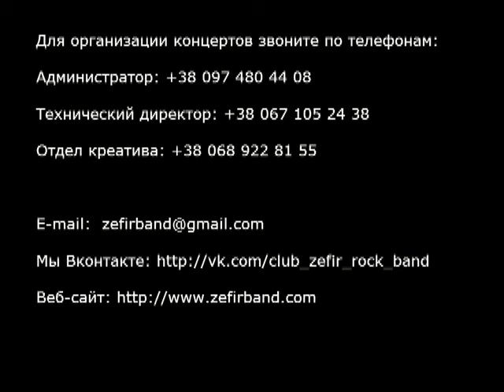Zефир - In Augustin